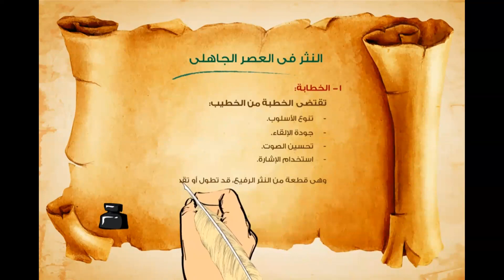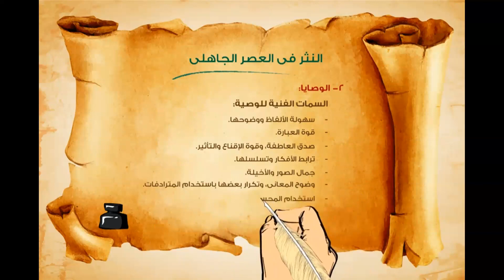النثر في العصر الجاهلي| للصف الأول الثانوي| ٢٠٢٤